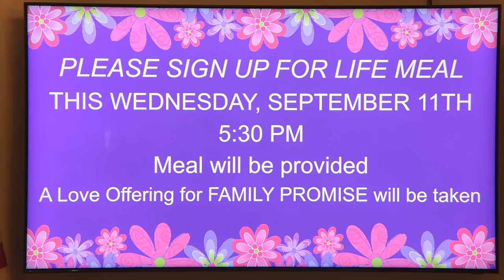09 08 2024 You Gotta Have Heart